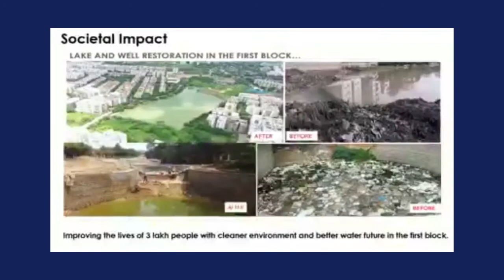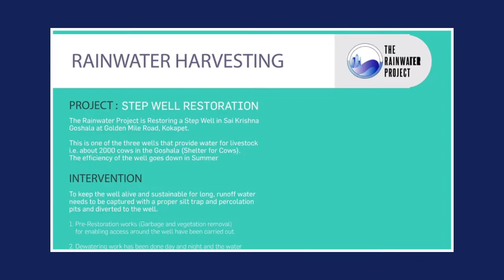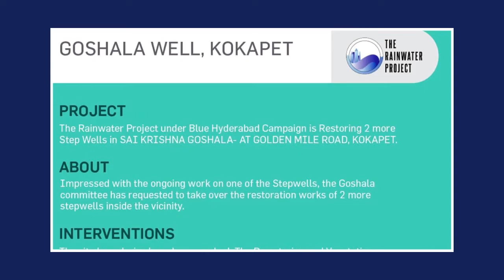Kalpana Ramesh: on how STUDENTS can be Doers. 👨‍🎓💧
When you step out into a forigen country, what is the biggest difference you see?
That cleanliness level is what the city's Water Maverick wants to achieve.
Ma'am spoke about her involvement with kids from OakrdigeSchool and ChirecSchool and the transformation she made possible- Turning them into Doers.